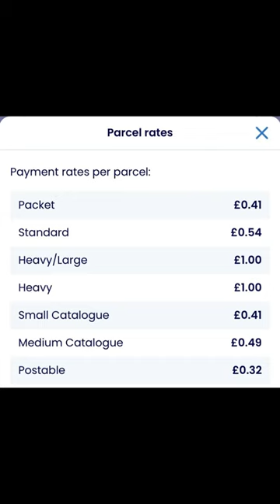How much does an EVRi Delivery Driver get Paid